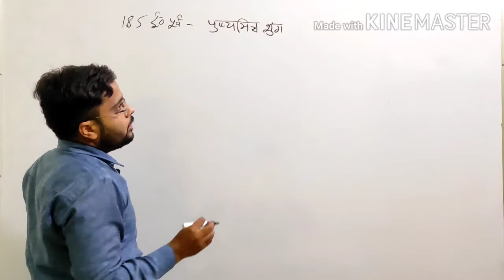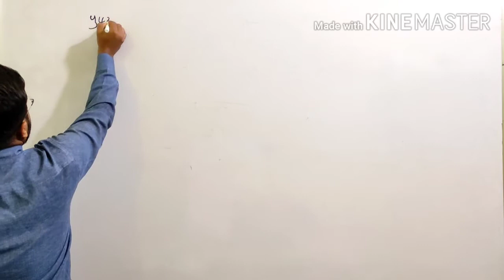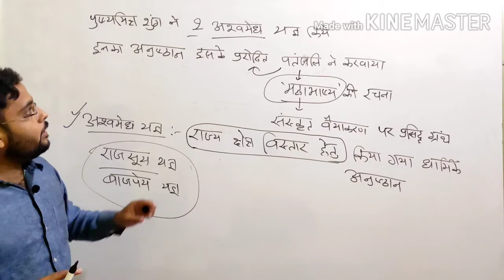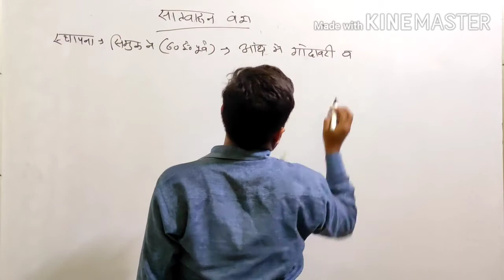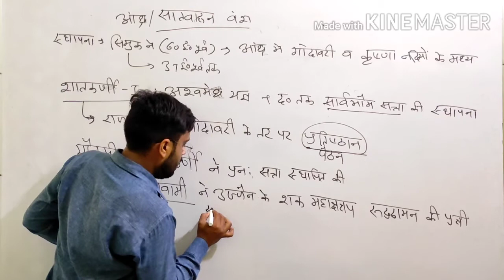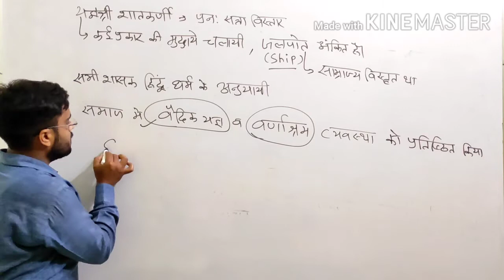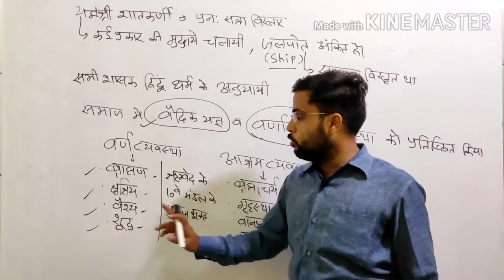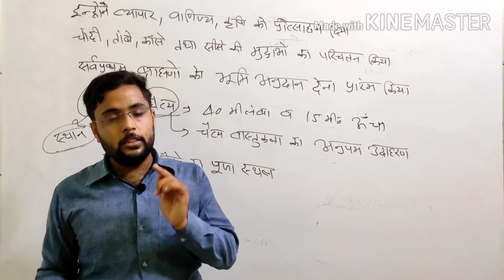SOCIAL SCIENCE CLASS 10 | SWARNIM BHARAT |स्वर्णिम भारत -प्रारम्भ से 1206 ई ॰ तक | BSER |YASH SHARMA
इस विडियो मे कक्षा 10 की सामाजिक विज्ञान  की पाठ्यपुस्तक मे वर्णित स्वर्णिम भारत – प्रारम्भ से 1206 ई का अत्यंत ही सरल भाषा मे अध्यापन करवाया  गया है |

Is video me kaksha 10 ki social science  ki book me varnit swarnim bharat – prarambh se 1206 isvi tak ka atyant hi saral bhasha me adhyapan karvaya  gaya hai.

  Join us on  telegram channel  for daily Quiz ..